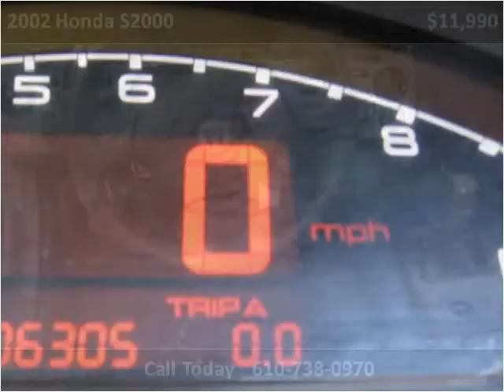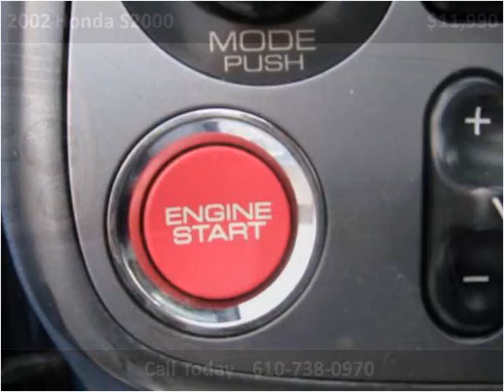2002 Honda S2000 Used Cars West Chester PA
This 2002 Honda S2000 is available from Landmark Auto Sales.